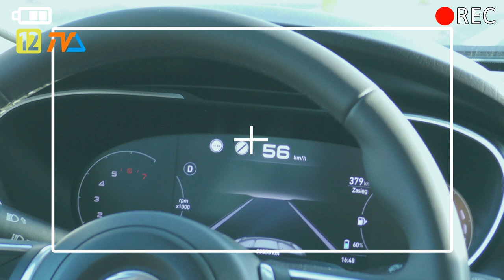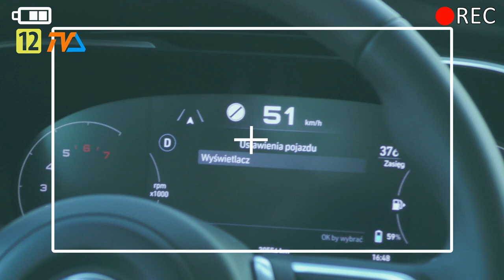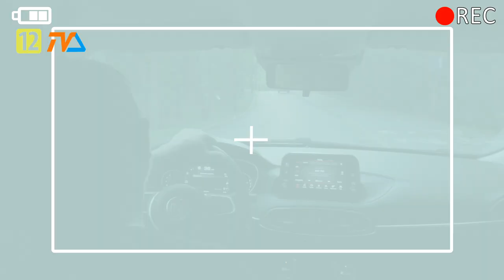Co za tydzień w (nie tylko) Zza Kółka odc. 57? |TV SUWAŁKI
Za tydzień otwieramy dyskusję o zakupie auta- czy rzeczywiście warto inwestować?